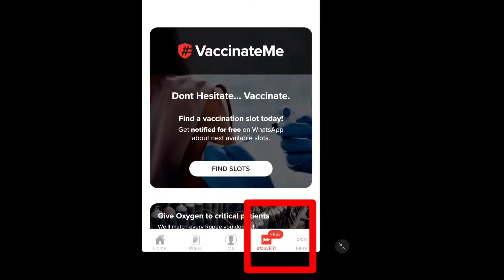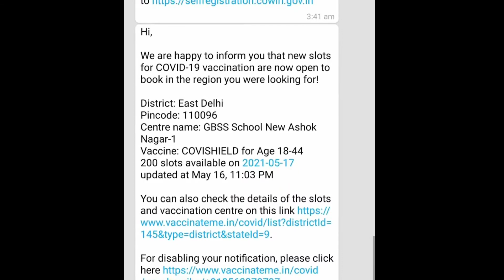Covid Vaccine Slot Booking | Vaccine Slot Notification | Cowin vaccine appointment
Book Vaccine Slot for 18+ | Whatsapp Notification for Free Slot

In This video We will see how you can book appointment for vaccination for 18-44 age group.
also you can get Whatsapp Notification for Free Slot.

Topics Covered:-
1. Vaccine slot Booking
2. Cowin Portal
3. Vaccine for 18+
4. How to get notification on Whatsapp

The Delhi government on Monday launched a mega COVID-19 vaccination exercise for people in the 18-44 age group, who comprise more than half of the city's population, with all the 301 vaccination centres witnessing "100 per cent turnout".

These 301 centres have been established in 76 schools in the city.

Around 92 lakh people in Delhi are eligible for the jabs in the 18-44 age group. According to the 2011 census, Delhi's population is 1.78 crore.

Delhi Deputy Chief Minister Manish Sisodia said that all the centres witnessed "100 per cent turnout" on the first day in Delhi.